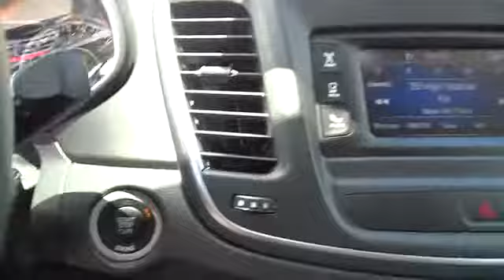2015 Chrysler 200 Charleston, WV, Beckley, WV, Princeton, Roanoke, Blacksburg 2-2N165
2015 Chrysler 200 Limited - Stock#: 2-2N165 - VIN#: 1C3CCCAB0FN542656

127 Frazier Dr.